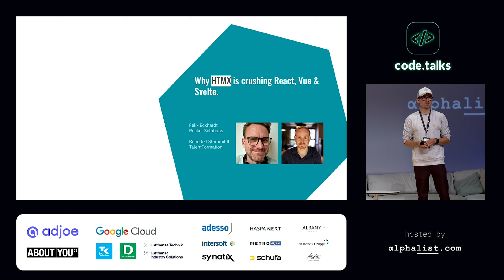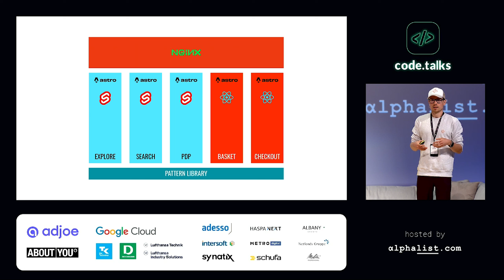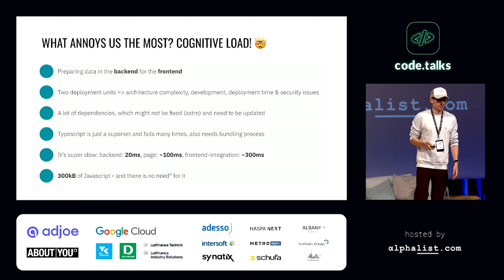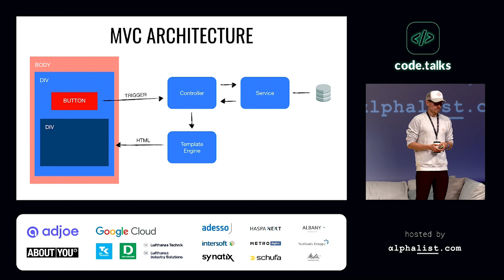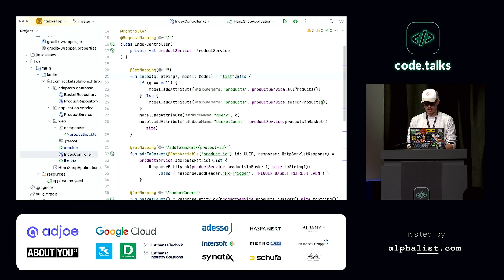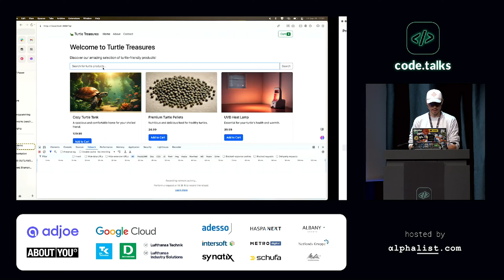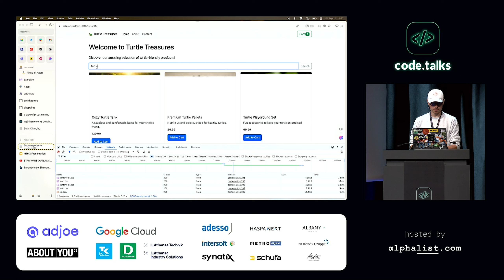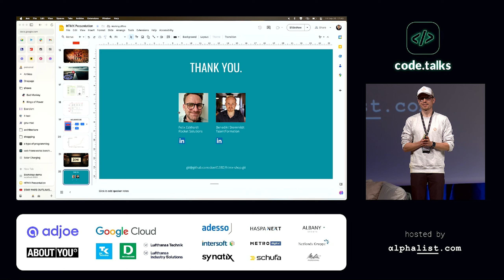Why HTMX is crushing React, Vue & Svelte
by Benedikt Stemmildt

Imagine a world where frontend frameworks would have no dependency conflicts, no outdated libraries and no security issues. A world where the gap between frontend and backend is finally closed. Only one deployment is needed and only one service must run.

A framework that lets you focus on HTML, with no boiler plate in between. No JSON & GraphQL, no serialization, no virtual DOM. Easy to understand and maintain - packed with much higher performance than any existing Javascript framework. And the best part? You have the freedom to choose your backend and preferred typed language.

Presenting: HTMX, the new approach in writing web applications.

In this session, we'll show you how simple building an e-commerce shop can be. Using Kotlin, Spring Boot, and plain Tailwind, we'll demonstrate key features that make HTMX a revolutionary approach in writing web applications. Join us to see HTMX in action and explore its potential to transform your web development experience.